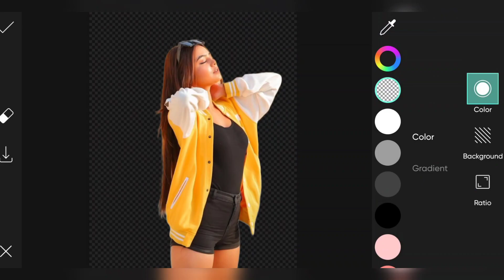Heart bubbles in blur background photo editing By Ak Tech